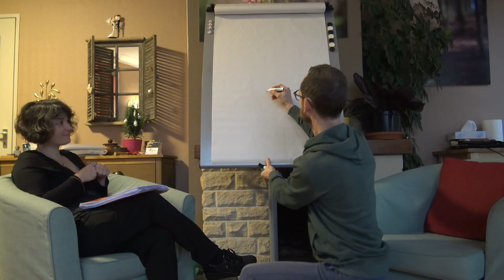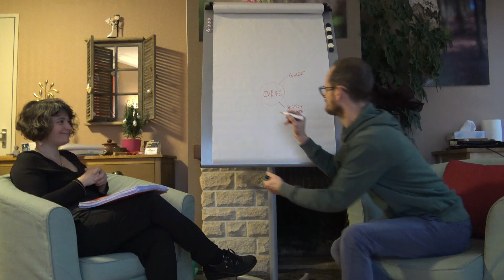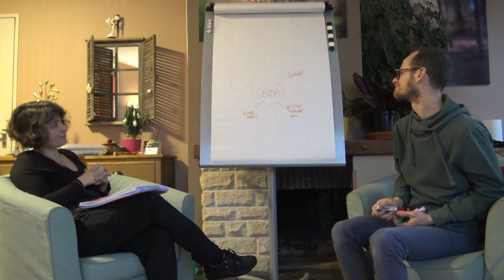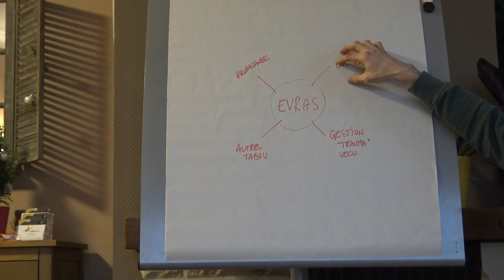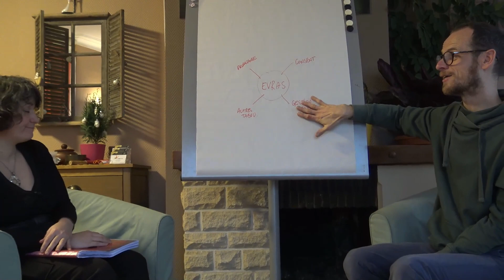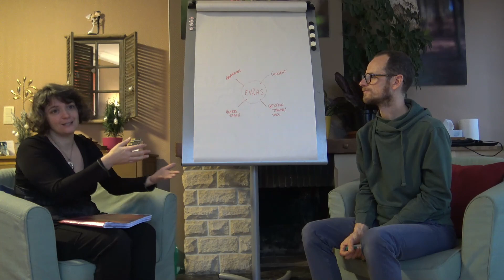3-Evras si on en parlait -Outil pour identifier vos inquiétudes partie 1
Avec Olivier sexologue et animateur d'Evras (éducation à la vie relationnelle affective et sexuelle ) nous vous donnons des pistes de réflexion et des outils pour prendre en main l'éducation de vos enfants en conscience en lien avec le projet de l' Europe dans la généralisation de l'Evras.

Dans cette vidéo nous vous montreront un outil simple pour définir vos peurs en même temps que nous l'utilisons pour les sujets que nous aborderons dans les prochaines vidéos !

00:00 Intro
00:52 Est ce que tout le guide Evras est mauvais
01:00 pourquoi identifier la peur
01:32 Définir les sujets à travailler dans l'Evras
02:16 consentement
02:25 gestion abus
02:52 les autres tabous
03:23 propagande
03:50 aller voir ce qui se cache derrière le mot de l'inquiétude
04:14 l'arborescence du schéma
04:24 les dérives
05:06 idée pour les parents d'actions constructives
05:11 éveille et responsabilité
05:40 utiliser notre droit de regard
06:29 L' Evras avec les parents ?